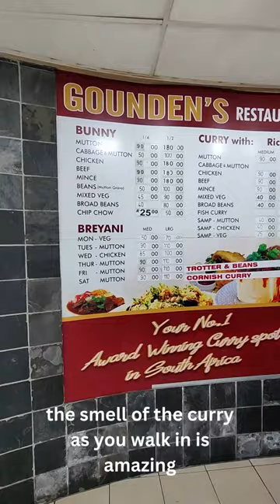Going for a Bunny - Bunny Chow in Durban, South Africa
The cape malay classic, Bunny Chow